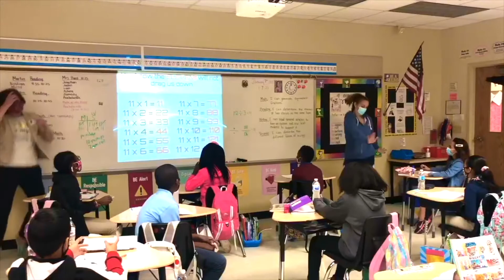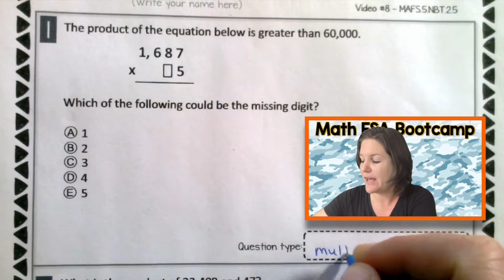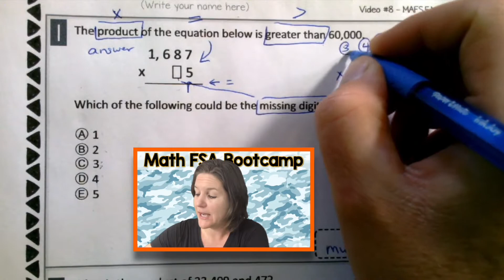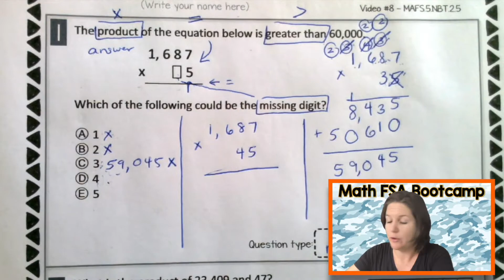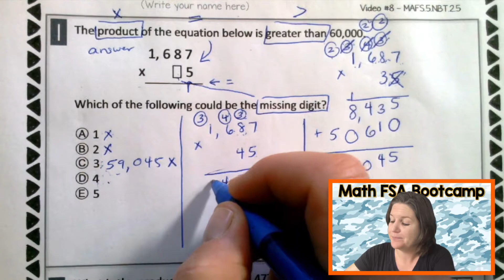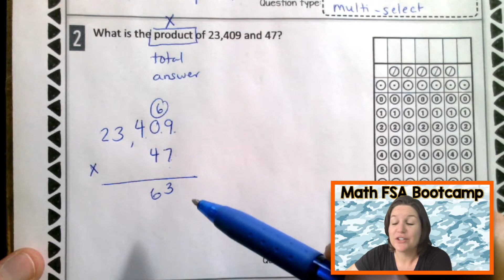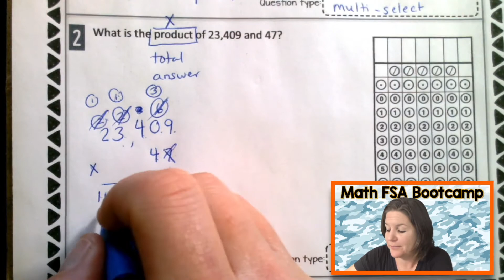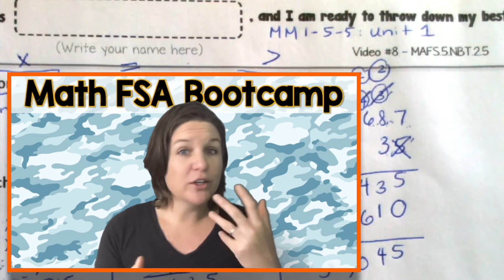5TH GRADE | Math FSA Bootcamp | Video #8 - MAFS.5.NBT.2.5